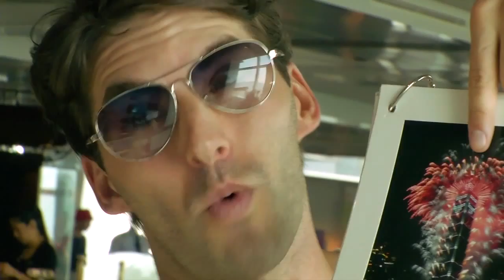GuySpy Presents "My short-lived modelling career in Asia"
I recently did a little modelling while in Taiwan. You know how it is - you're in a public place, suddenly someone stops you and says, 'you'd look good in pictures' and next thing you know you're doing a photo shoot at the Taipei 101.

GuySpy is a gay dating app where you can meet, chat or simply have fun with gay and bi curious men near you for FREE. Thousands of hot and sexy guys are waiting for you so don’t waste any more time and try it now!